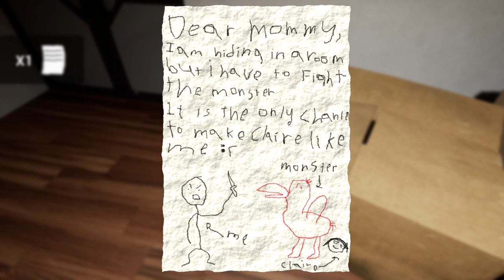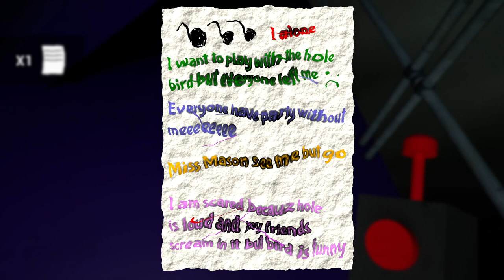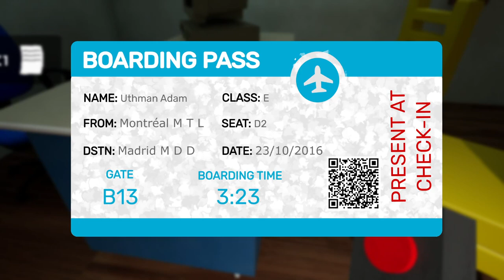Garten of Banban - Chapter 1